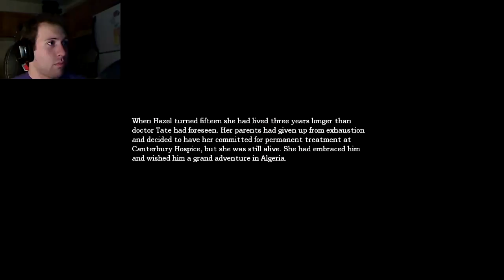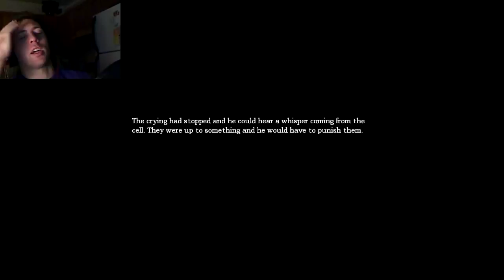Let's Play Amnesia The Dark Descent Part 22: Put That in Your Pipe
In this one I find a key and work my way back toward Agrippa, aka Mr. Grips. But, as always, I should expect the unexpected...